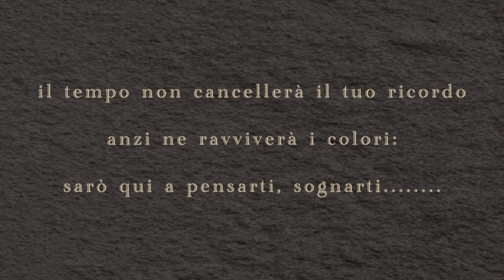Mirko Masucci - Le tasche piene di sassi